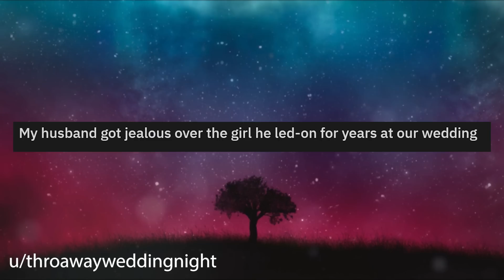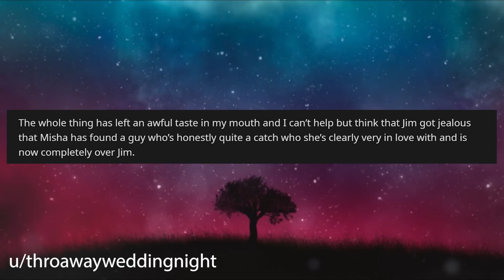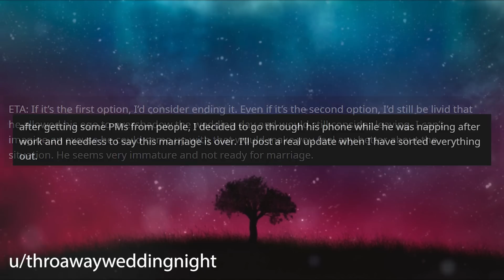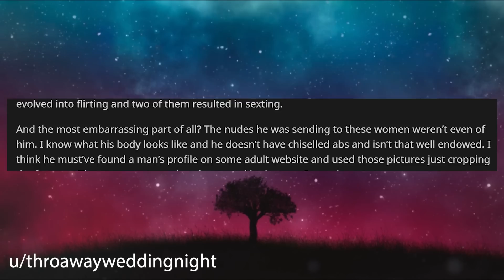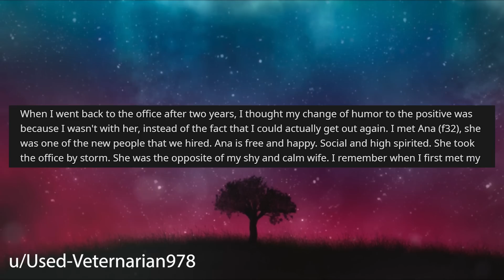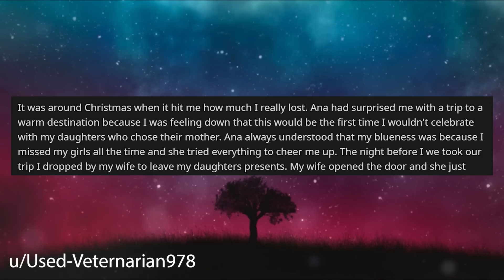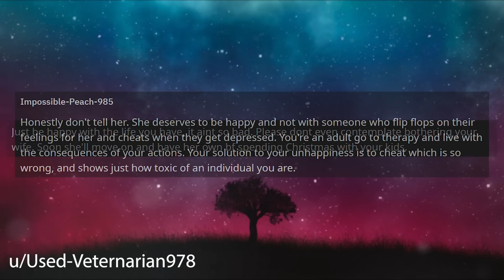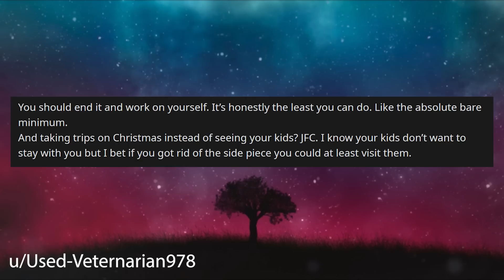Husband Got Jealous Over A Girl He LED-ON For Years At Our Wedding r/Relationships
Relationship Reddit Stories, OP is concerned about her husband who showed jealousy of a girl he led-on for years at their wedding.

0:00 Intro
0:21 Story 1
3:08 Story 1 Comments
6:03 Story 1 Update 1
6:17 Story 1 Update 2
9:42 Story 1 Final Comment
10:29 Story 2
15:17 Story 2 Comments